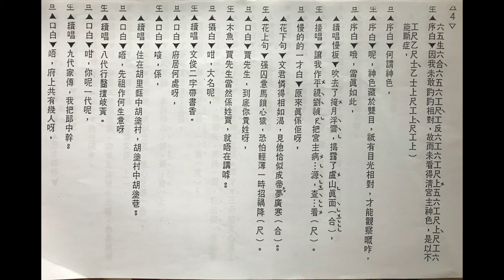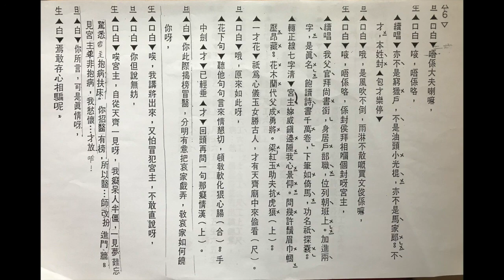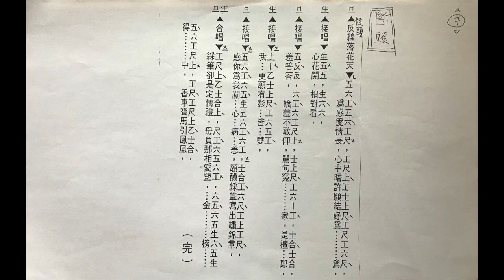三看御妹 （精裝版) 【CK / 雪麗 】金星曲兿社伴奏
深圳金星曲社樂隊拍和